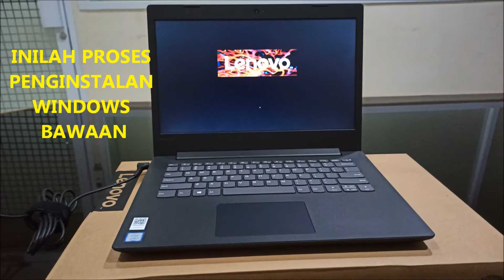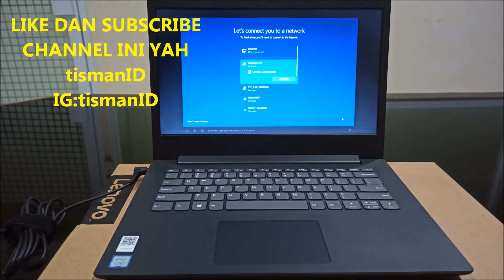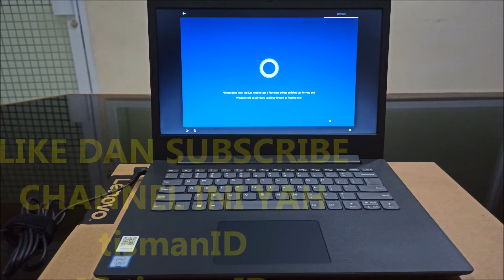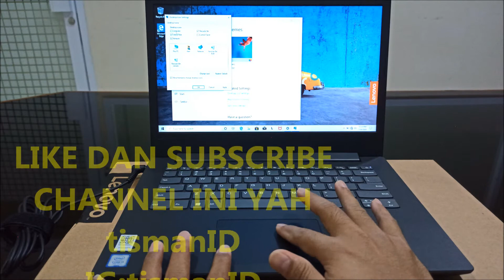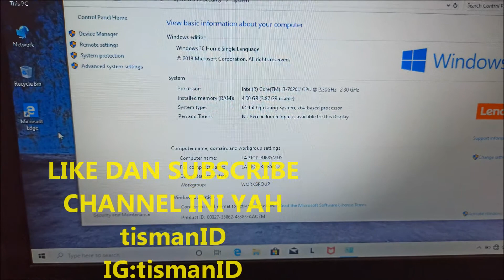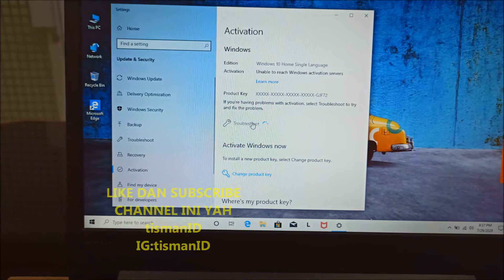Processor ideapad 130 i3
berikut spesifikasi vidio Processor ideapad 130 i3 Processor: Intel® Core™ i3-6006U
Berikut ini vidio lenovo ideapad 130 core i3 generasi 7  Intel® Core™ i3-6006U
setelah dicoba kencengnya lumayan lah tapi lebih kenceng core i5 wow
generasi 10 hehe iya lah secara beda kecepatan hehe ini vidio reviewnya
kalau vidio ini berguna sebagai informasi atau pengetahuan tentang leptop
lenovo ideapad 130 core i3 generasi 7 dan berikut spesifikasi lengkapnya:
Processor: Intel® Core™ i3-6006U CPU @ 2.00GHz  (2 Cores, 4 Threads )
RAM: 1X4096 MB DDR4 (4 GB DDR4-2133 / PC4 17000 ) Onboard + SLOT MEM 1
Harddisk: 1 TB HDD
Kamera: HD Web Camera
VGA: Intel® HD Graphics 620, Dedicated 128, Shared 1981 MB, Up to 2109 MB + NVIDIA GeForce MX110 (2GB GDDR5)
Baterai: 2 Cell Li-ion 4000mAh
Fitur: Webcam, Card Reader,2 Port USB 3.0, HDMI ,Realtek PCIe GBE Family Controller  (RJ45)
Layar: 15,6 HD LED (1366 X 768)
Warna: Black
Dimensi: 37.5 x 25 x 2.5 cm
Berat: 2.0 kg
Operation System (OS): DOS
Kelengkapan Paket: 1x Buku manual, 1x Kartu garansi, 1x Adaptor, 1x CD Driver, 1x Laptop, dan Dus lengkap,komputer,lenovo,hp,thinkpad,E14,core i7,leptop,notebook,pc,service,unboxing,notebook lenovo,yoga,lenovo yoga,yoga c740,komputer leptop,rakitan pc,leptop murah,leptop kenceng,notebook murah,leptop gaming murah,gaming,ideapad,hp gaming murah,bongkar leptop,service notebook,sony,sony vaio,notebook sony vaio,leptop sony vaio,dell,inspiron,3000 14,dell 3000,dell inspiron,dell 14,Leptop Dell,Notebook Dell,141ml,ideapad 330,core i5,core i3i7,leptop,notebook,pc,komputer,service,all in one,unboxing,lenovo,notebook lenovo,yoga,lenovo yoga,yoga c740,141ml,komputer leptop,rakitan pc,leptop murah,leptop kenceng,notebook murah,leptop gaming murah,gaming,ideapad,hp gaming murah,bongkar leptop,service leptop,service notebook,bongkar Leptop,komputer,lenovo,hp,service komputer,thinkpad,E14,core i7,leptop,notebook,pc,service,all in one,unboxing,notebook lenovo,yoga,lenovo yoga,yoga c740,141ml,komputer leptop,rakitan pc,leptop murah,leptop kenceng,notebook murah,leptop gaming murah,gaming,ideapad,hp gaming murah,bongkar leptop,service leptop,service notebook,bongkar netebook,sony,Vaio,sony vaio,notebook sony vaio,leptop sony vaio Leptop,komputer,lenovo,hp,service komputer,thinkpad,E14,core i7,leptop,notebook,pc,service,all in one,unboxing,notebook lenovo,yoga,lenovo yoga,yoga c740,141ml,komputer leptop,rakitan pc,leptop murah,leptop kenceng,notebook murah,leptop gaming murah,gaming,ideapad,hp gaming murah,bongkar leptop,service leptop,service notebook,bongkar netebook,dell,inspiron,3000 14,dell 3000,dell inspiron,dell 14,Leptop Dell,Notebook DellLeptop,komputer,lenovo,hp,thinkpad,E14,core i7,leptop,notebook,pc,service,unboxing,notebook lenovo,yoga,lenovo yoga,yoga c740,komputer leptop,rakitan pc,leptop murah,leptop kenceng,notebook murah,leptop gaming murah,gaming,ideapad,hp gaming murah,bongkar leptop,service notebook,sony,sony vaio,notebook sony vaio,leptop sony vaio,dell,inspiron,3000 14,dell 3000,dell inspiron,dell 14,Leptop Dell,Notebook Dell,141ml,ideapad 330,core i5,core i3